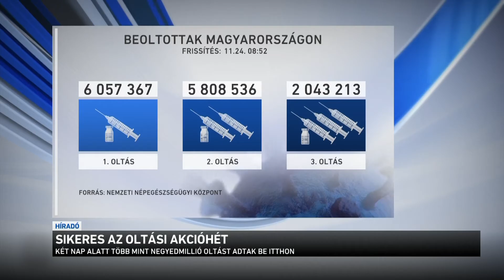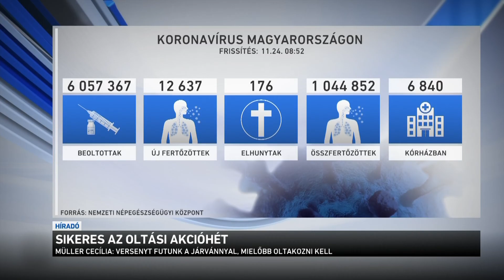Sikeres az oltási akcióhét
Több mint 125 ezren mentek oltásért az akcióhét második napján, vagyis alig enyhült a roham hétfőhöz képest. Továbbra is a harmadik oltást kérik a legtöbben, ennek köszönhető, hogy Magyarország továbbra is az Unió élmezőnyébe tartozik ebből a szempontból. Kell is erősíteni a védettséget, hiszen tegnap több mint 12.600 új fertőzöttet találtak, ilyenre a világjárvány kezdete óta nem volt példa.